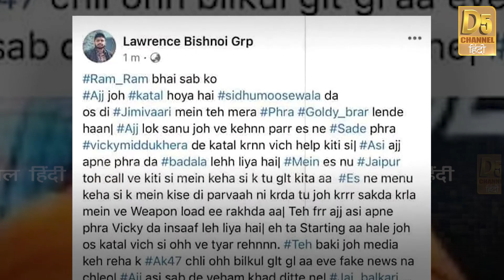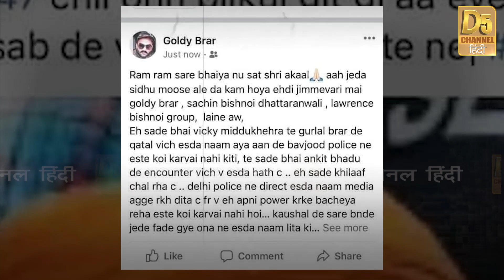Khulasa News Ka : Sidhu Moosewala का हुआ पोस्टमार्टम, झाड़ियों में मिली गाड़ी, बड़े खुलासे